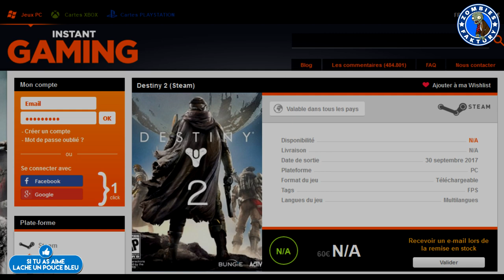[DESTINY 2] UNE DATE DE SORTIE AURAIT-ELLE FUITÉE ?!!?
⇓ Open Me ⇓

★ Enjoy, Life Is Just A Game ! ★